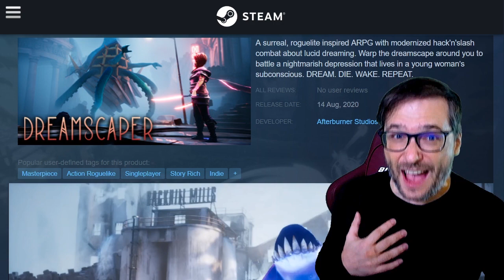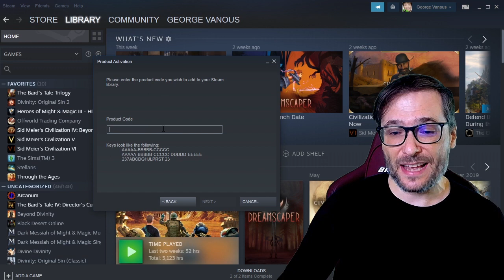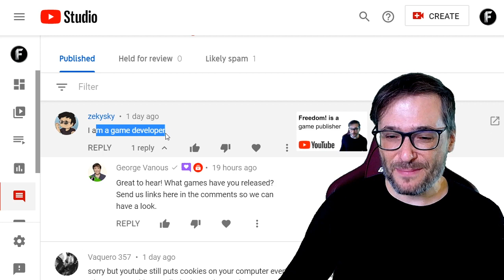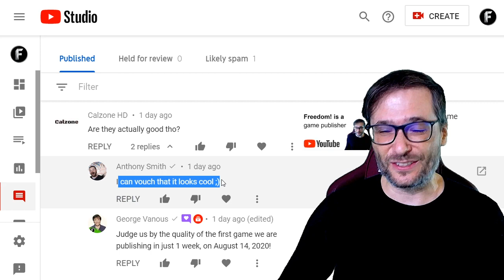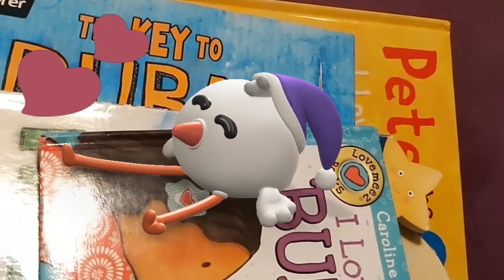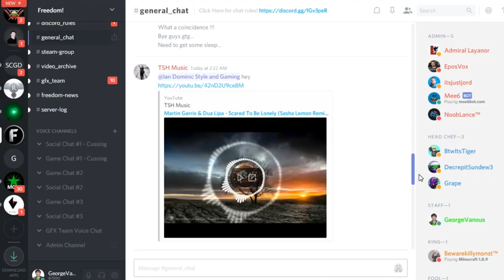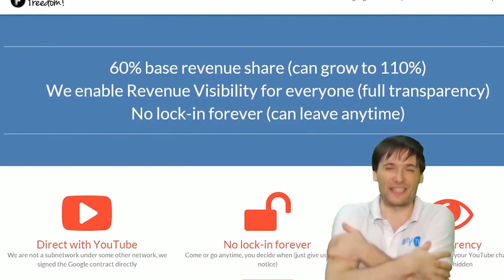Dreamscaper - Published by Freedom Games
Dreamscaper is our first game published by Freedom Games, the game publishing division of Freedom!

▼ About us
- Freedom Games is our game publishing division of Freedom!
- Freedom! Network is our YouTube MCN (multi-channel network)

Freedom! partners get EXCLUSIVE early access to new Steam games like Dreamscaper before everybody else on YouTube, Twitch and Facebook Gaming.

Dreamscaper early access launches worldwide on August 14, 2020. Email to get your custom game key so you can play the game before everybody else and schedule your videos to go live on launch day.

▼ Chapters
0:00 - Dreamscaper is here!
0:17 - What is Dreamscaper?
1:26 - Exclusive game keys for you
2:13 - How to activate a game key
2:29 - More games coming!
3:05 - George reads your comments - Crazy Greg Films
3:41 - George reads your comments - Zekysky
3:53 - George reads your comments - Eaz LP
4:05 - George reads your comments - Calzone HD
4:23 - George reads your comments - OverheadCooking
4:32 - George reads your comments - Curtis Pyke
4:42 - Final words by George
6:00 - Freedom! Mission Statement

That's it :-)